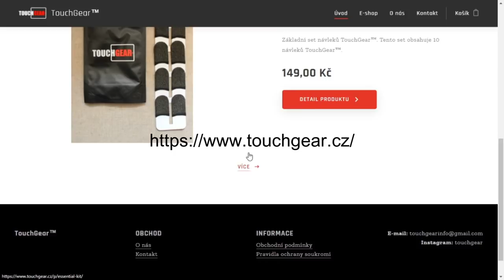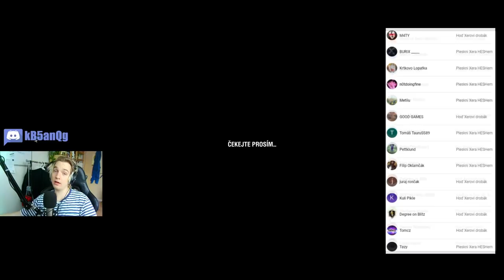DEPRESE...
Njoy!

Sponzoři:
Jiří K.
Pavel Kabát
DRACULA
Tomáš Airy Kořistka
DiraxCz
Kloktator Broken